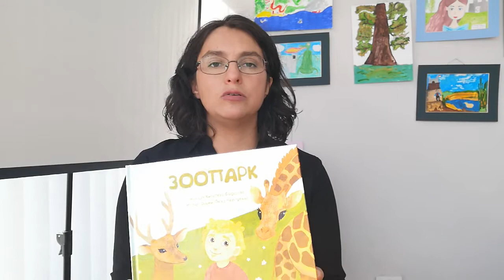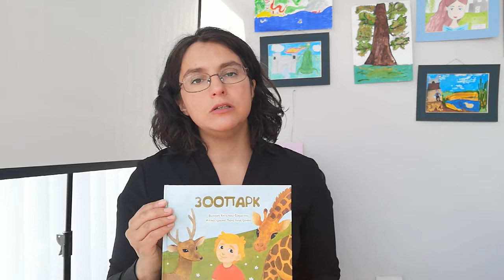Обзор книги "Зоопарк" на русском языке, серия "Пикто", ДивоГра.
«Пикто» – это серия социальных историй для детей, которые учатся читать. Каждое слово сопровождается пиктограммой международной системы символов РСS (Picture Communicational Symbols), которая объясняет читателю значение слова.

«Зоопарк» – это книга, которая рассказывает о правилах поведения в разных общественных местах (в зоопарке, кафе, на детской площадке), а также помогает научиться правильному произношению звуков, развивает речь и навыки общения. Адаптированный текст делает чтение доступным для детей, имеющих трудности с изучением букв или пониманием текста.

Узнать больше о социальном предприятии ДивоГра и книгах с пиктограммами для развития речи и навыков коммуникации, в том числе у детей с диагнозом аутизма